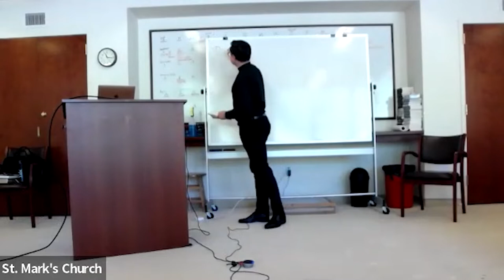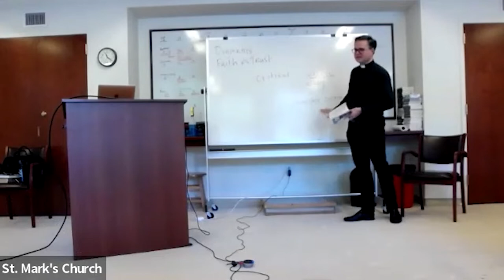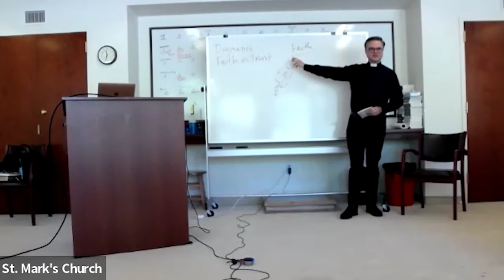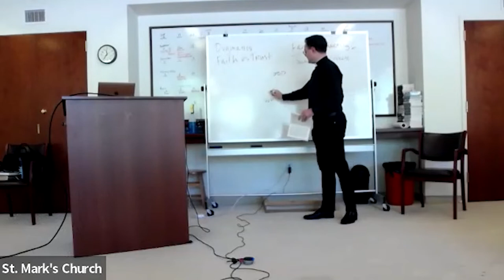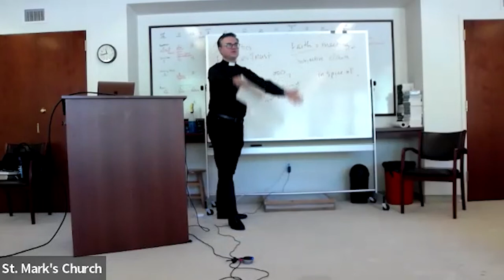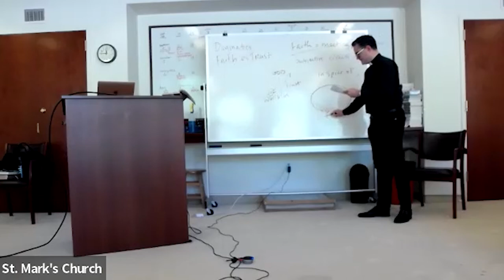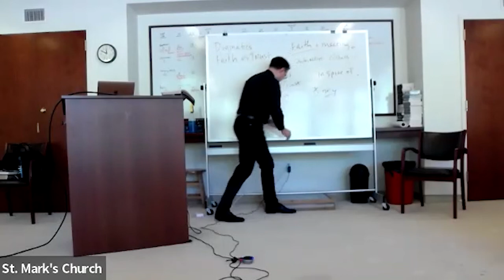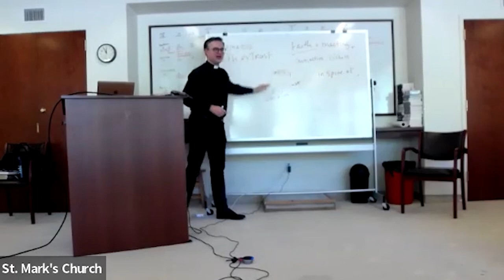Class 2: The Theology of Karl Barth with Fr. Justin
God, Grace, and Gumption:
The Theology of Karl Barth with Fr. Justin